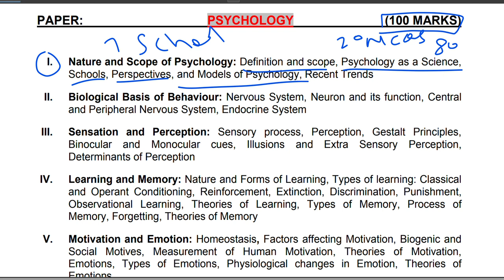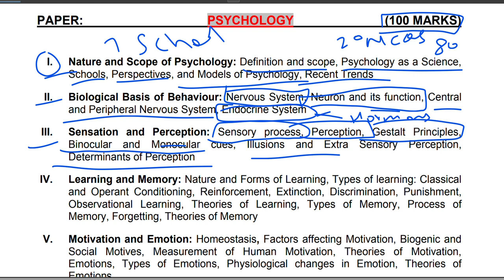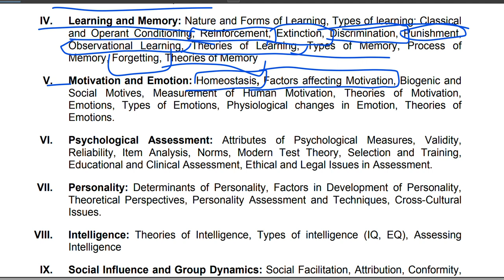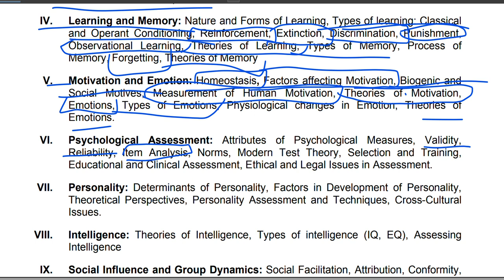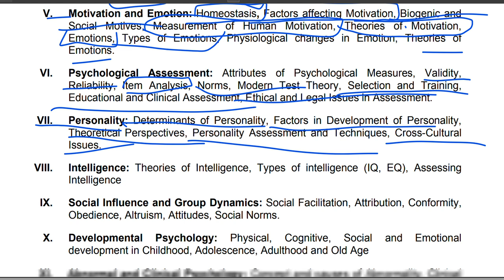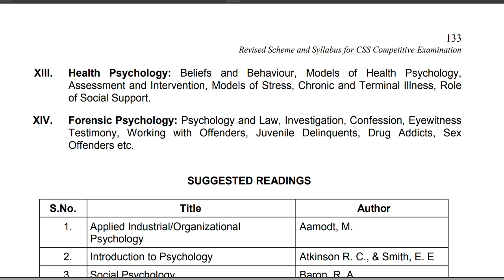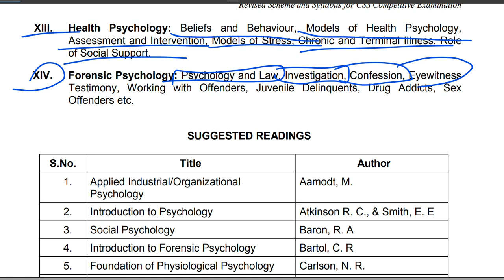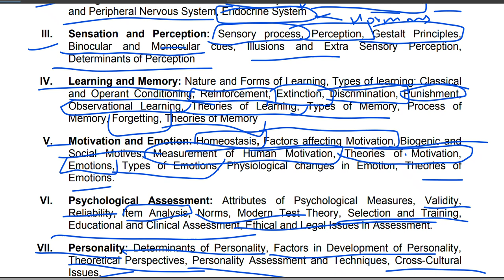CSS Psychology Syllabus Breakdown css psychology Syllabus science pms #